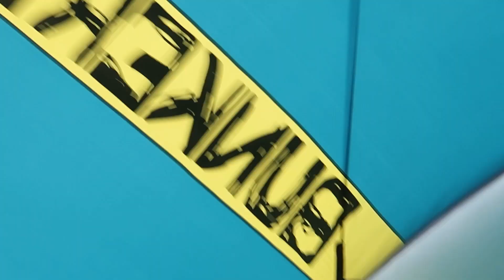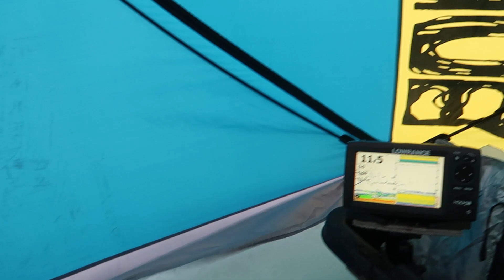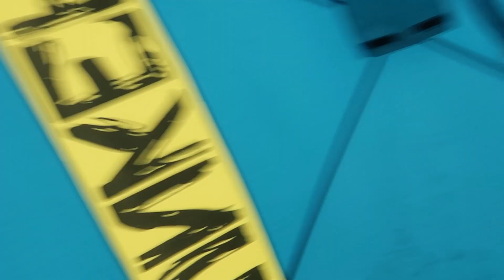AHVENTA MYRSKYSSÄ BUNKKERIN SUOJASSA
Muista käyttää alekoodi!